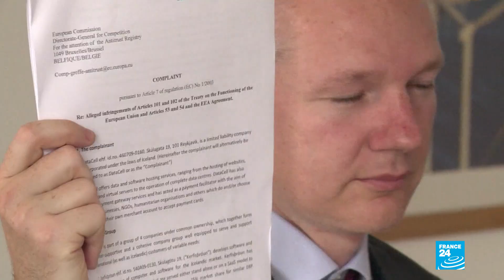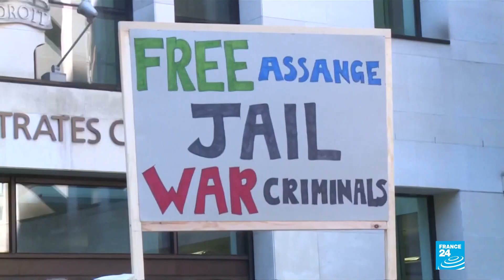Reino Unido firma la extradición de Julian Assange a EE. UU.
El fundador de Wikileaks es requerido por la Justicia estadounidense que le endilga 18 cargos, entre ellos, espionaje. Assange deberá comparecer ante un tribunal de Londres en su lucha para evitar la extradición.